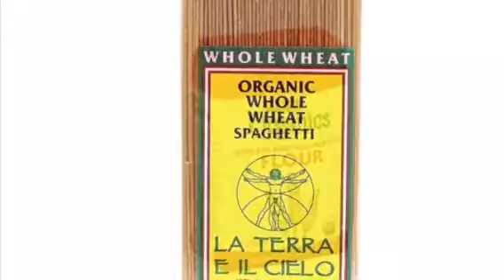Yummy Pocket Secret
What you need is around you, and this recipe bring joy to kiddos